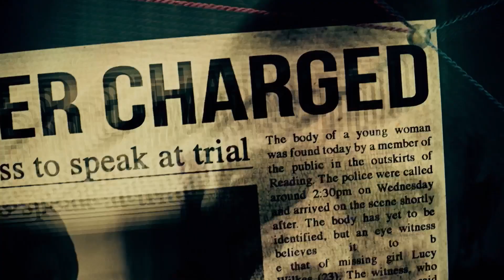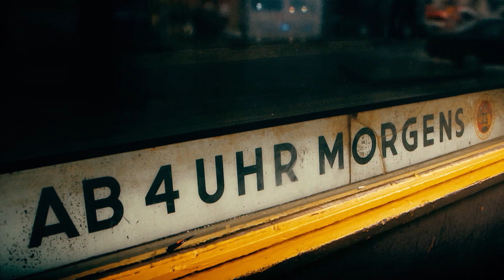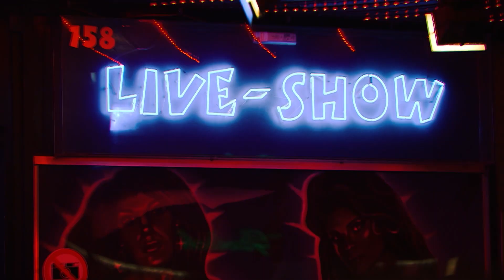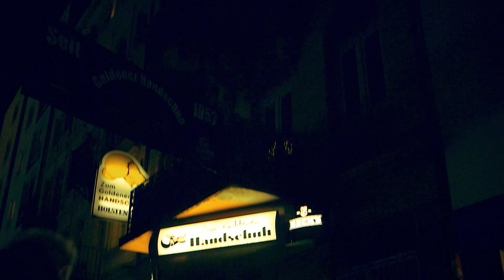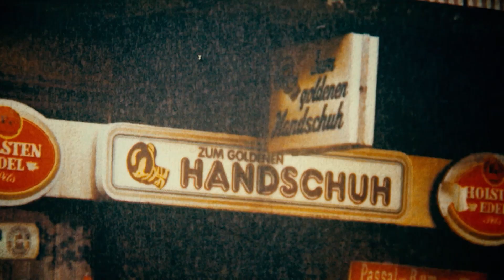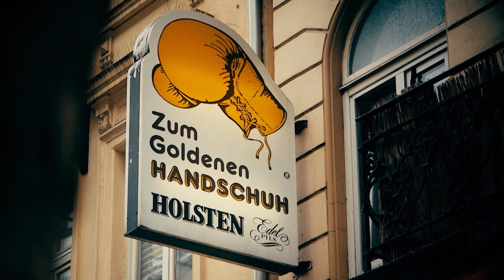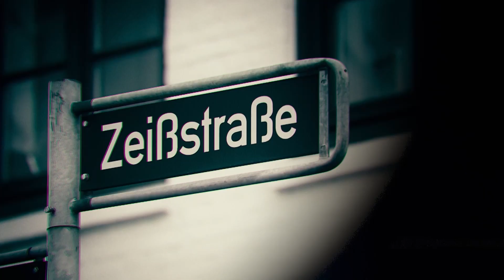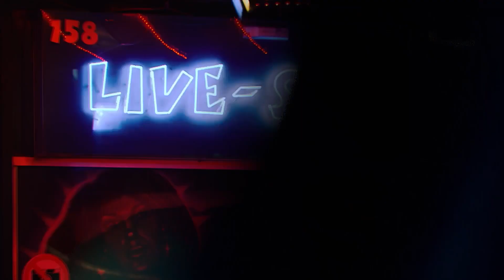Is This The World's Most Peculiar Killer? | Fritz Honka: World's Most Evil Killers | Absolute Crime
Hamburg's infamous killer, Fritz Honka, whose insecurities over his height and peculiar sexual habits led to him killing four prostitutes.